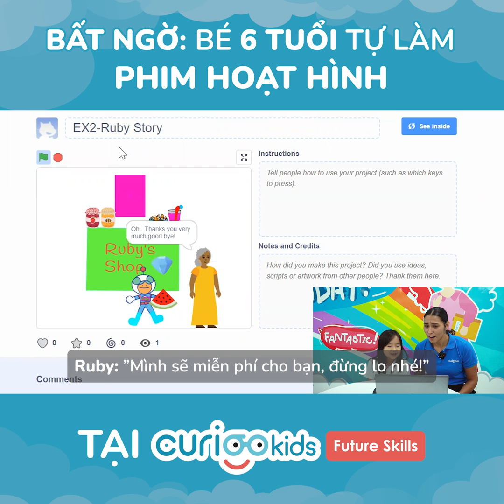Bất ngờ: Bé 6 tuổi tự làm phim hoạt hình tại CURIOO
Mới chỉ 6 tuổi nhưng bé Ruby đã có thể:
💫 Sử dụng Scratch để làm phim hoạt hình
💫 Phát triển tư duy sáng tạo để lên kịch bản phim
💫 Phát triển tư duy giải quyết vấn đề để sắp xếp và xây dựng các động tác, lời thoại của nhân vật cho hợp lý
💫 Phát triển kỹ năng đọc - hiểu bằng tiếng Anh thông qua hoạt động "lập trình" trên scratcg
💫 Phát triển kỹ năng ứng dụng công nghệ, làm quen với các hoạt động trên máy tính với mục đích học tập.
Tất cả đều được giảng dạy, hướng dẫn tại CURIOOkids - Hệ thống Anh ngữ và Kỹ năng Quốc tế bằng 100% tiếng Anh Cambridge.
🌟 Chương trình học 4 trong 1: Tiếng Anh, Lãnh đạo, Công nghệ, thiết kế sáng tạo học bằng 100% tiếng Anh Cambridge
🌟 Phương pháp Học qua Dự án: Phát triển tư duy, kỹ năng qua các dự án thực tế
🌟 Hệ thống CBAS: Hỗ trợ ba mẹ theo dõi, đánh giá sự phát triển của trẻ qua từng buổi học
🌟 Giáo viên đạt chất lượng Quốc tế
Đăng ký tìm hiểu thông tin để nhận:
👉Miễn phí bài kiểm tra tiếng Anh và đánh giá tính cách theo Học thuyết Holland trị giá 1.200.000 VNĐ
👉Cực nhiều ưu đãi dành tặng ba mẹ và các bé trong tháng 2 này!
CURIOOkids - Part of CURIOO Global | Hệ thống Anh ngữ và kỹ năng quốc tế.
📍Địa chỉ: Tầng trệt - Tòa nhà Hà Phan. Số 17-19 Tôn Thất Tùng, Phường Phạm Ngũ Lão, Quận 1, TP.HCM.